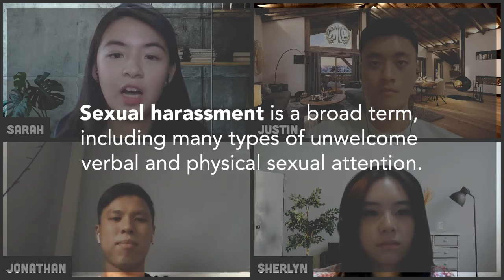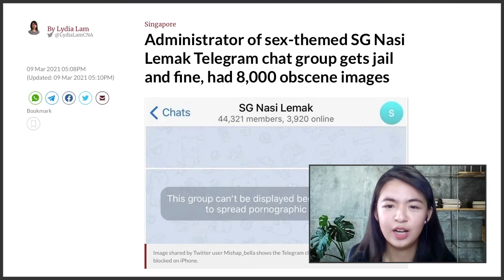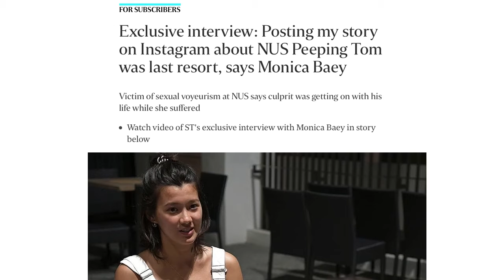goodtalk Season 2 Episode 6: Sexual Harassment and Sexual Assault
Sexual assault often involves physical, sexual behaviour that occurs without the consent of the victim. Sexual harassment, on the other hand, is a broader term that refers to any offensive, unwanted and unwelcome sexual behaviour that can either be visual, verbal or physical.

Lately, there seems to be an increase in the reported frequency of such behaviours in Singapore. As sexual harassment and sexual assault have severe implications on victims, it is crucial to bring these matters to light and discuss possible means to tackle them.

In this episode of goodtalk, Sarah, Justin, Jonathan & Sherlyn will talk about sexual harassment and sexual assault in the context of Singapore.

Listen in as they share their views and personal experiences with sexual harassment and sexual assault. Additionally, hear more about what they feel may be possible reasons behind the recent spike in cases and the steps needed to support victims.

To this episode's participants, thank you for your courage to share and in letting viewers know they are not alone and help/support is within reach.

Let us break the silence on this topic, and share with us in the comments below, your thoughts and feelings about sexual harassment and sexual assault.